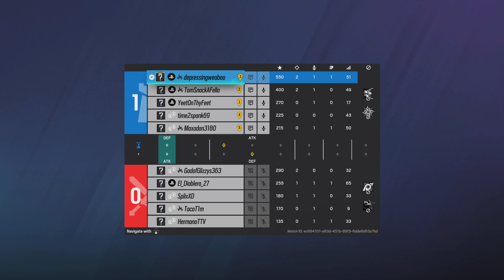Tom Clancy's Rainbow Six Siege Ranked 7kills 2 deaths 2 assists gameplay